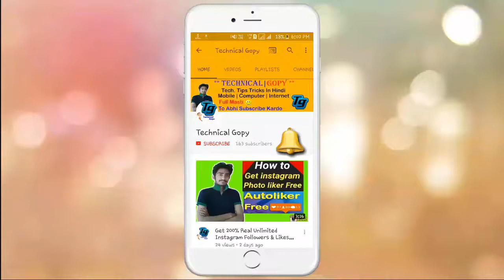Best Budget Microphone Under 500 | Unboxing & Review 😊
Namskar dosto.
Mera name hai gopy me gopy app ka bhut bhut welcome karta hu hamare youtube channel technical gopy me
dosto ajj hum is video me karne wale hai iball rocky headset ki unboxing.
dosto video me iball rocky ke headset ki full details ke vare me btya hai.
dosto agar app ne abh tak L S S C nahi kiya to kardo

whatsapp no is
dosto app is link se iball rocky headset order kar sakte hai